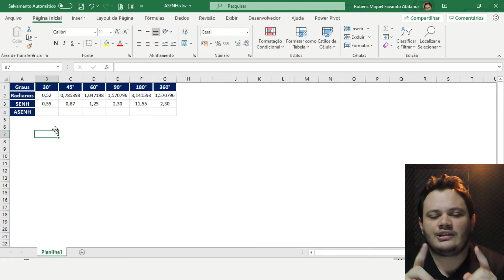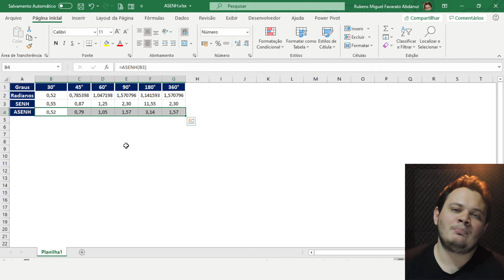Aula #159 - Função ASENH